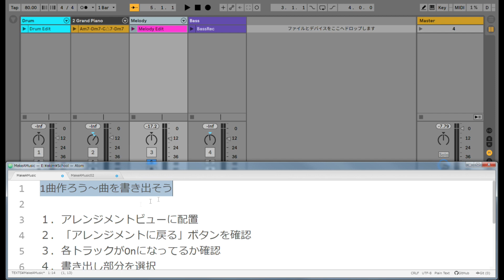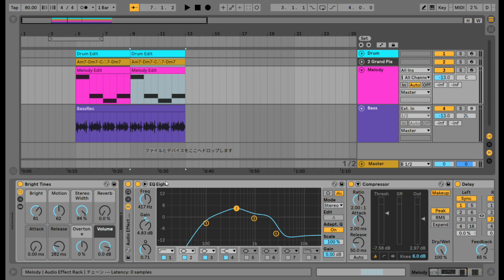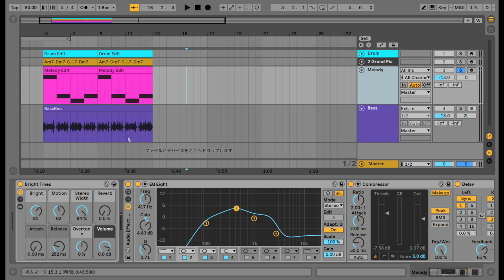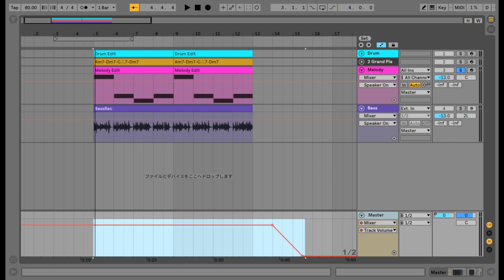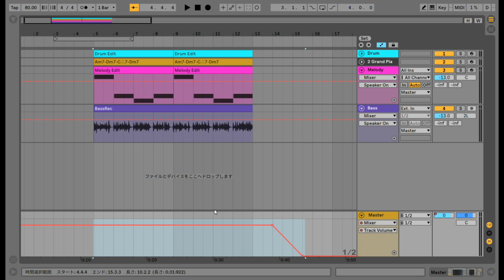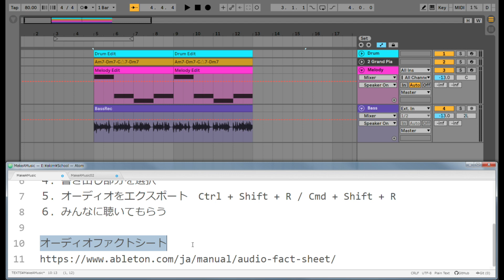エクスポート！曲を書き出そう～Ableton Live講座～1曲作ろう編#17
1曲作ろう編の最終回。
曲を書き出すとき、ちょっと気をつけてることのお話。
解説はわたくし、Ableton認定トレーナーの【akim】がお送りします。

◆Rec環境◆
Ableton Live10
Sire M7

『変態！』は最上の賛辞。
5弦Bassist / Musicmaker / Ableton Certified Trainer
『akim is bassist』